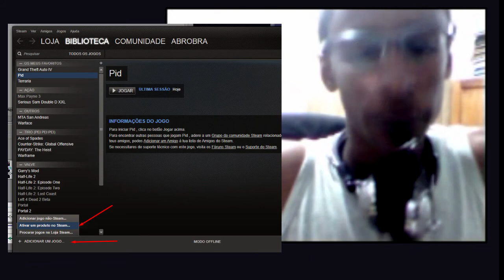Pid: Kurt, o aventureiro suicida!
Obrigado a todos pelos 500 inscritos! \o/

Ei, leia aqui embaixo! o/

Valeu! xD
Assista até o final, dá trabalho pra fazer :P
Vídeos novos toda terça e sexta, e alguns durante a semana também! ^_^
E obrigado pelo apoio, sem vocês meu canal não é nada! :D

Música da Intro: Queen Of The Night by Machinimasound.com

TAGS EXTRAS:
juan oliveira produções gameplay portugues br gta san andreas half life 2 grand theft auto